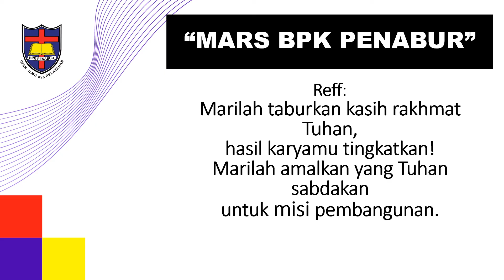Mars BPK PENABUR